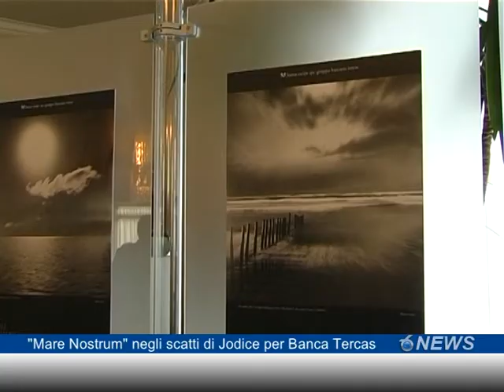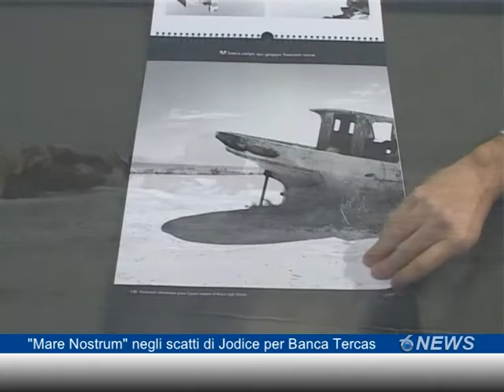Mare Nostrum negli scatti di Jodice per Banca Tercas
Presentato a Pescara il calendario di Banca Tercas, un vero e proprio evento per l'isituto di credito teramano, che suggella il matrimonio con Caripe affidando agli scatti di Mimmo Jodice la reinterpretazione del Mare Nostrum